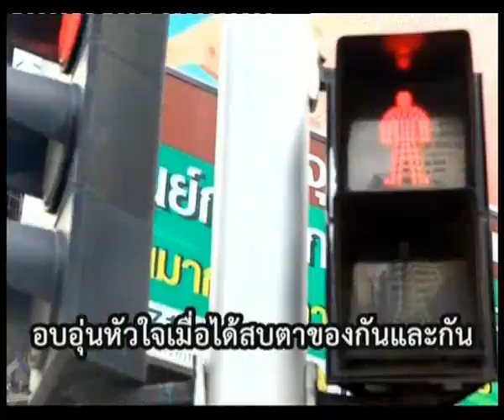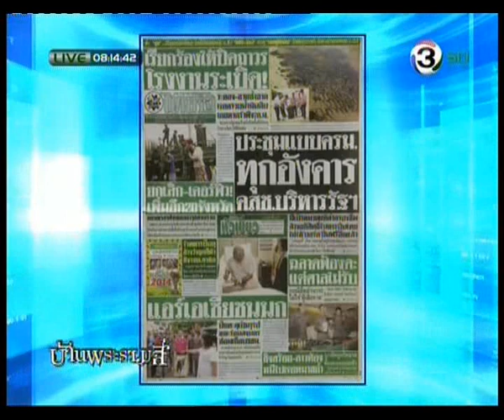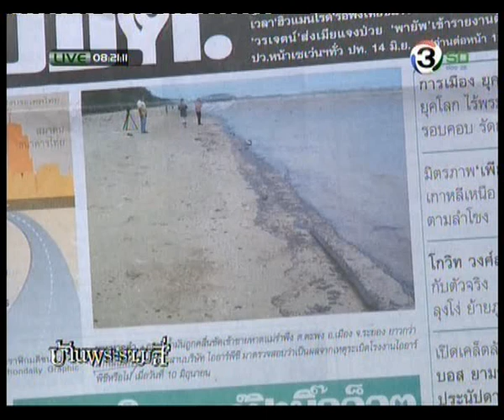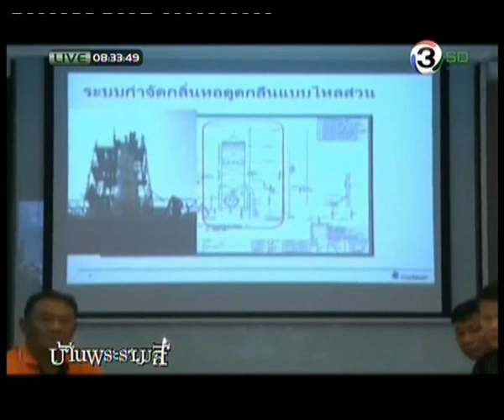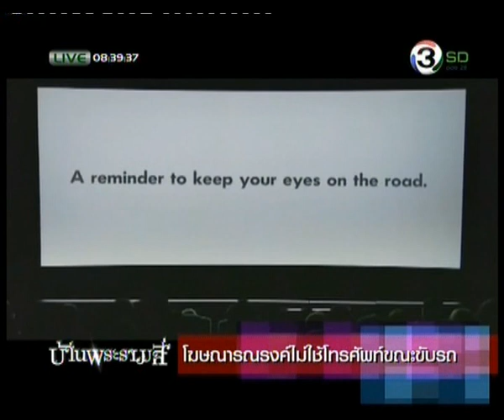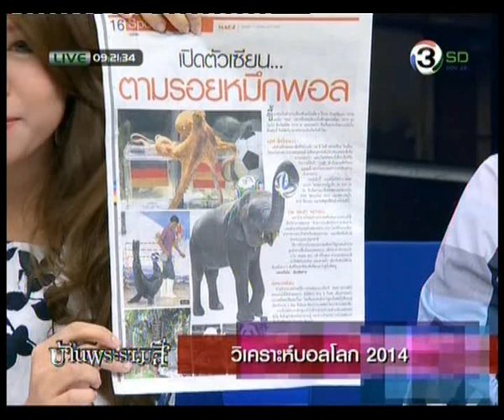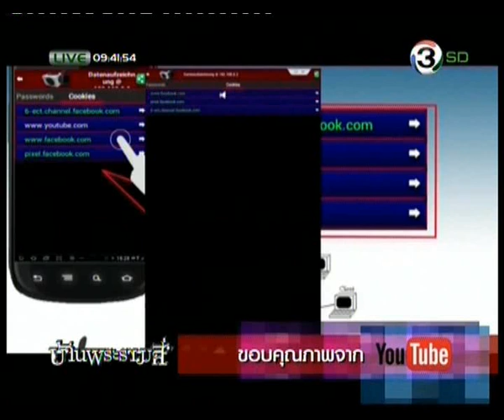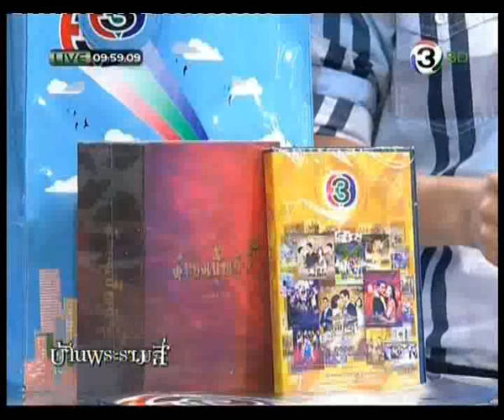บ้านพระราม 4 [2014-06-11]